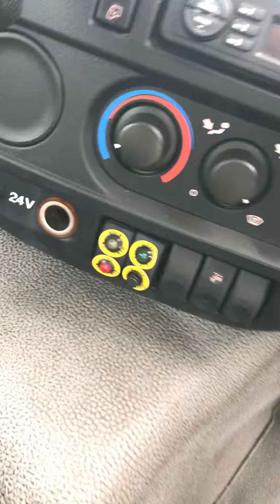RA57HLM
Daf crane